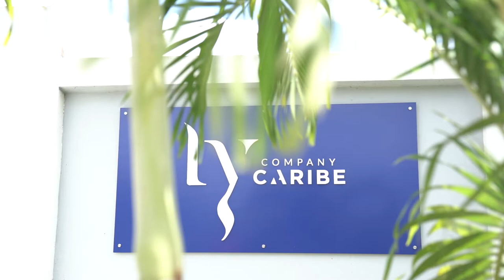Inauguración planta envasadora de agua mineral en envases de cartón, Ly Company Water Group.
Con cada empresa que se expande damos un paso más hacia la industrialización y con ello al crecimiento económico de RepúblicaDominicana🇩🇴 y contribuye en el avance hacia un nuevo capítulo de grandes oportunidades para todos.